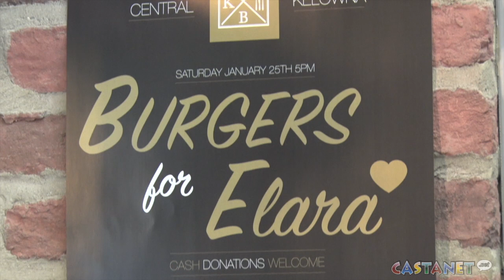Central steps up to help Elara beat cancer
Local eatery helps two-year-old girl beat cancer with Saturday night burger fundraiser.